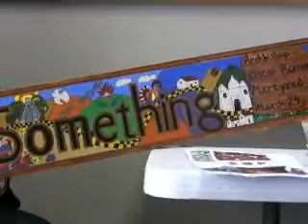A Peace Church